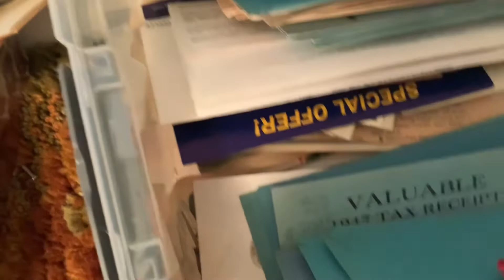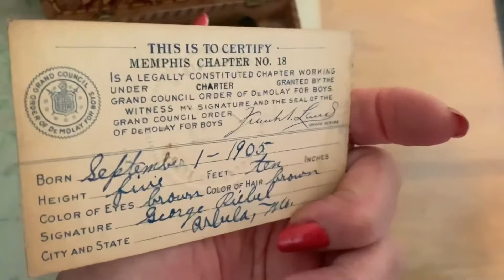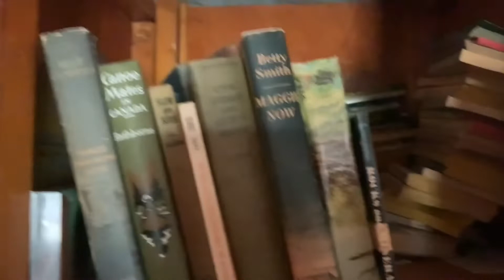Hidden Treasures in This Old House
What’s upstairs in an old home full of treasures